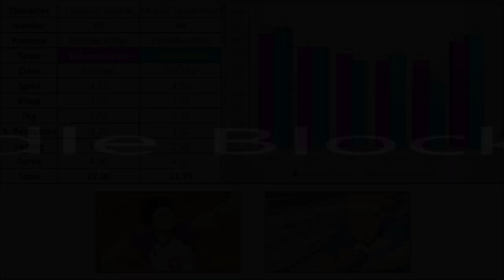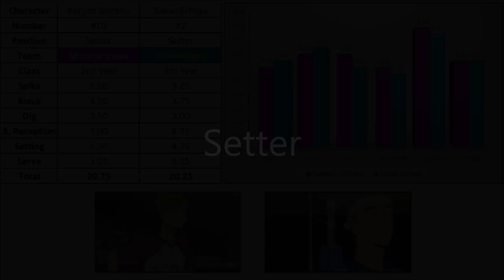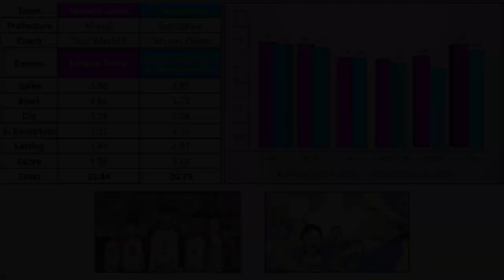Shiratorizawa vs Tsubakihara | Personal Opinion | Unofficial Skills | Haikyuu!!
My personal opinion about the skills of the characters of the Shiratorizawa Academy Team and the Tsubakihara Academy Team of Haikyuu!!

The skills are evaluated on 5 Points.

For the Regular Players Average, the average of the parameters is built based on the following regular players:
Spike: Average of the Wing Spikers, Middle Blockers and Setter
Block: Average of the Wing Spikers, Middle Blockers and Setter
Dig: Average of the Wing Spikers, Middle Blockers, Setter and Libero
Serve Reception: Average of the Wing Spikers, Middle Blockers, Setter and Libero
Setting: Average of the Wing Spikers, Middle Blockers, Setter and Libero
Serve: Average of the Wing Spikers, Middle Blockers and Setter

For the Regular Players: Ideal Performance, the average of the parameters is built based on the following regular players:
Spike: Average of the Wing Spikers and Middle Blockers
Serve Reception: Average of the Wing Spikers and Libero
Setting: Average of the Setter

Non-Official Information from Haikyuu!!
Shiratorizawa Academy:
#1 Wakatoshi Ushijima
#3 Eita Semi
#4 Reon Ohira
#5 Satori Tendo
#8 Tsutomu Goshiki
#10 Kenjiro Shirabu
#12 Taichi Kawanishi
#14 Hayato Yamagata

Tsubakihara Academy:
#1 Kazuki Maruyama
#3 Sakae Echigo
#4 Motoki Teradomari
#8 Togo Iwamuro
#9 Yoshitomo Atema
#10 Yushi Maiko
#12 Kaikake Akifumi
#14 Aoi Himekawa

Skills Comparisson:

Wing Spikers:
Wakatoshi Ushijima vs Yushi Maiko
Reon Ohira vs Kazuki Maruyama
Tsutomu Goshiki vs Motoki Teradomari

Middle Blockers:
Satori Tendo vs Togo Iwamuro
Taichi Kawanishi vs Yoshitomo Atema

Setter:
Kenjiro Shirabu vs Sakae Echigo

Libero:
Hayato Yamagata vs Kaikake Akifumi

Substitute Players:
Eita Semi vs Aoi Himekawa